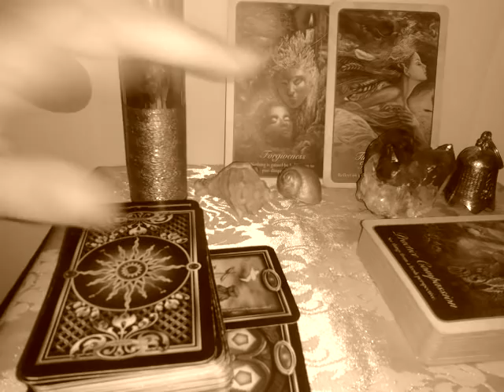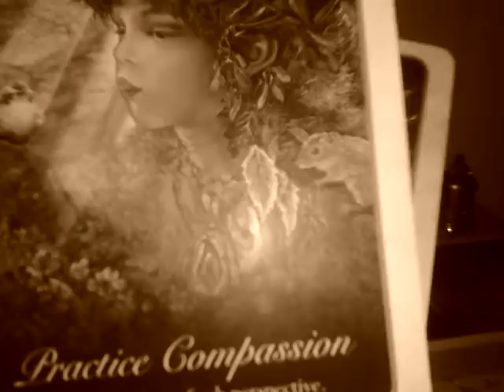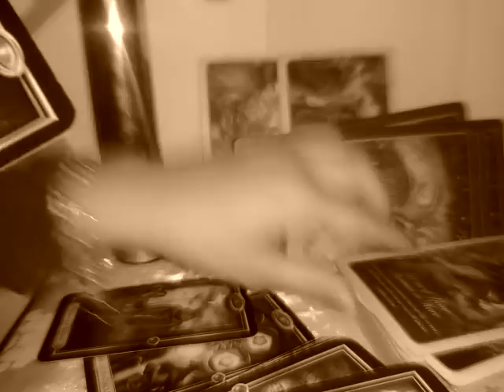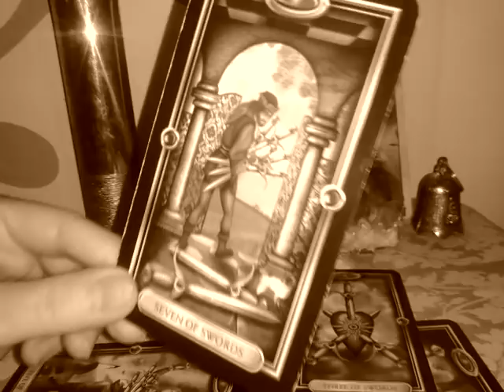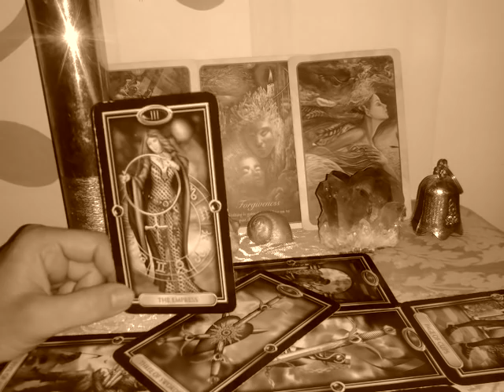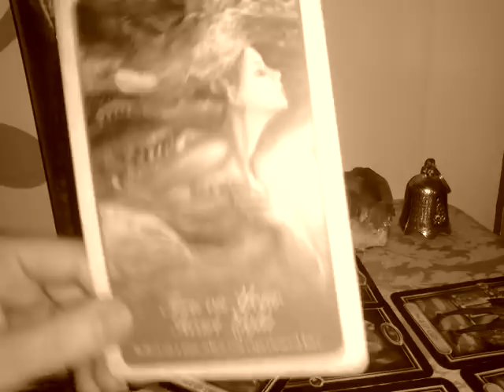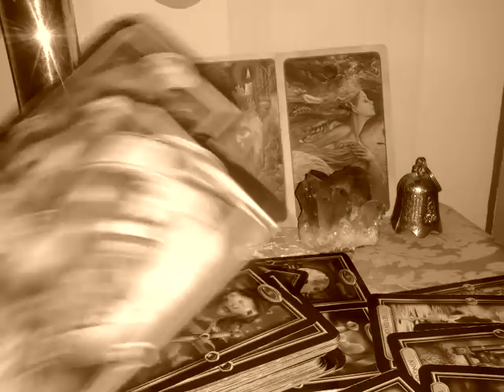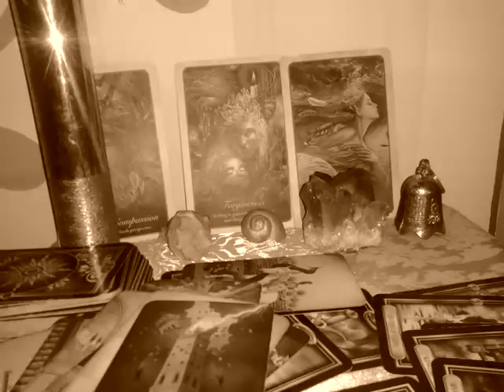SAGETATORI - MAI /15 IUNIE - Transformare Radicala (in momentul in care Iertati)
Etalare pentru zodia Sagetatorului: Soare, Luna, Ascendent, Nodul Nord sau Venus. A se retine ca aceste citiri sunt colective. Va invit sa luati informatiile care corespund vietii voastre particulare.